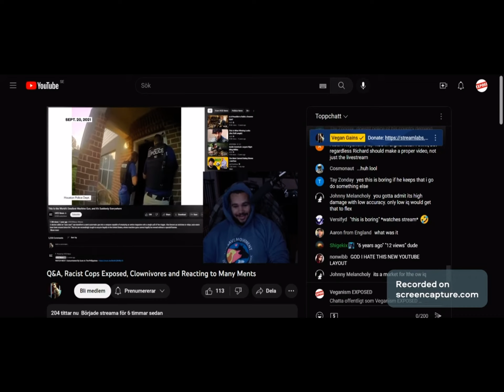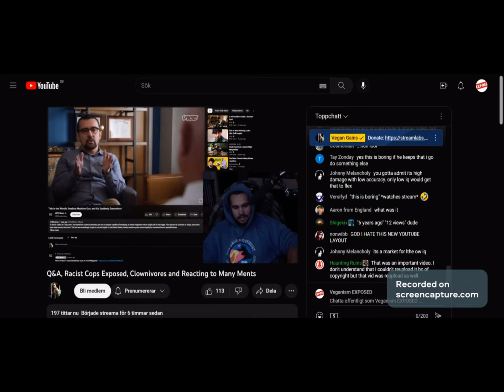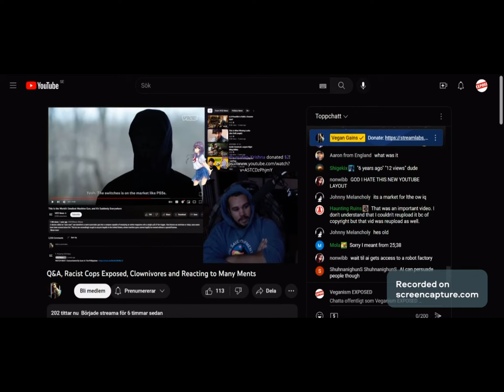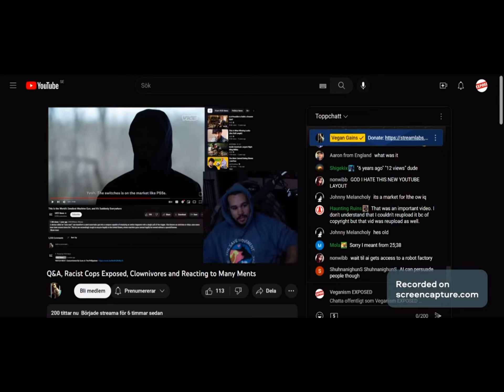Vegan Gains makes fun of police officer getting shot